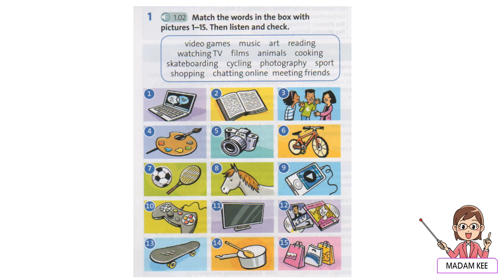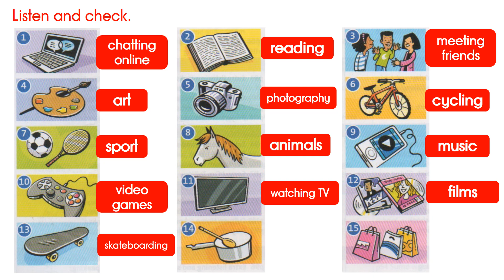YEAR 5 CEFR ENGLISH PLUS 1 TEXTBOOK pg4 AUDIO 1.02